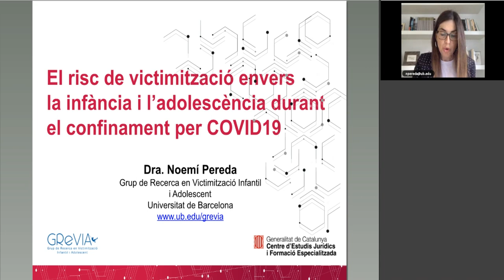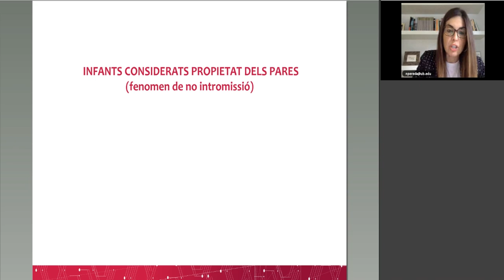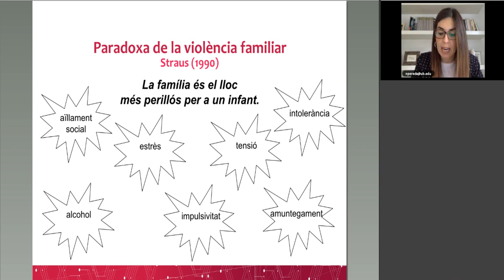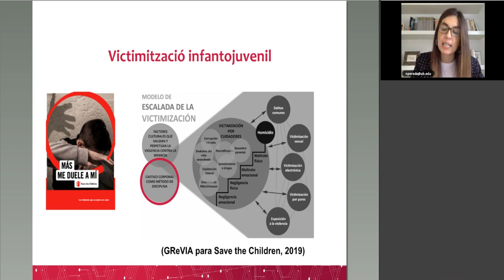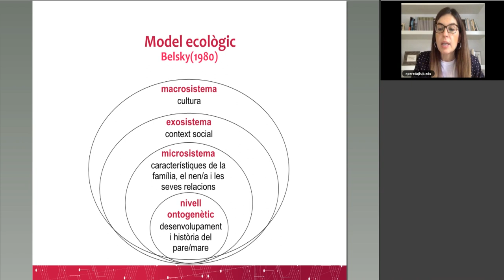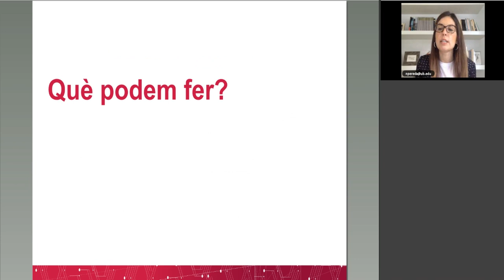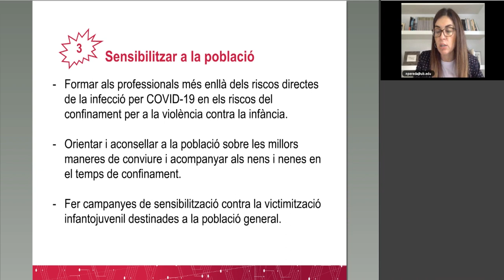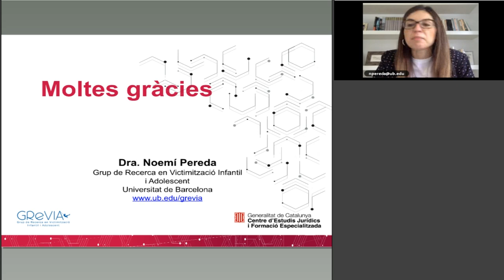El risc de victimització envers la infància i l’adolescència ... - Dra. Noemí Pereda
El risc de victimització envers la infància i l’adolescència durant el confinament per COVID19 - amb Dra. Noemí Pereda